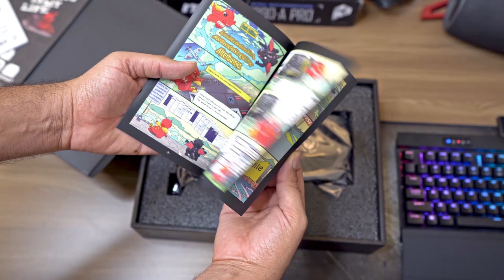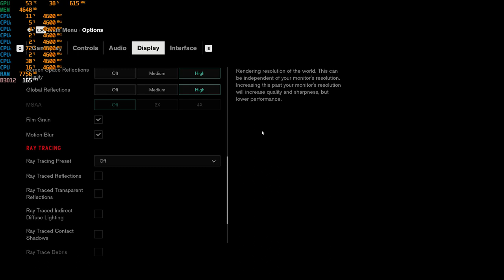MSI RTX 2060 Super Gaming X Unboxing and Gaming Test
In this video i am unboxing MSI RTX 2060 Super Gaming X and also test gaming performance for it.

This card is perfect as temperature is good while gaming, no noise and attractive design with beautiful RGB lights

Tested Games:
1- Assassin Creed Origin
2- Battlefield V
3- Control
4- The Outer Worlds

used System for benchmark
Intel
i7 9700K
MSI Z390 A PRO
16 GB RAM
cooler master hyper 212 RGB
1440p Acer predator monitor